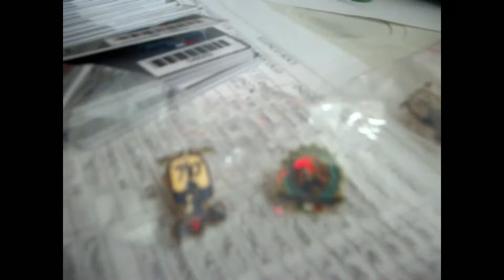Il primo pacco soci arrivato al Vespa Club Avola (nel 2017...)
I VIDEO RICORDO DEL VESPA CLUB AVOLA
Era il 29 giugno del 2017, e il Comitato direttivo del Club, riunito nella Libreria Editrice Urso in Via G. Huss n. 16 ad Avola, apriva il primo pacco soci arrivato nel 2017, quando il Club avolese era appena nato e quando arrivarono le prime tessere e i primi gadget.
Era notevole l'emozione, così come lo è adesso... dopo sei anni di intensa e varia attività...